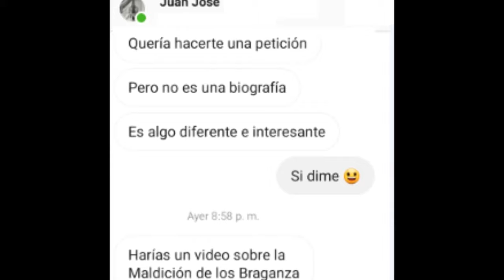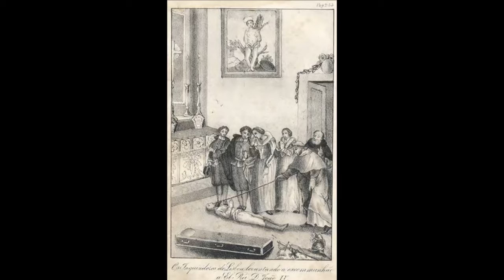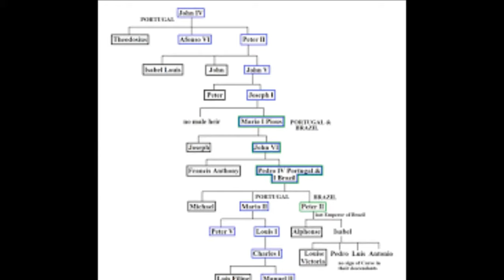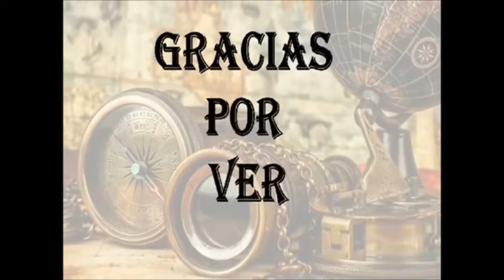La Maldición de los Braganzas (Historia- Explicación)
Sobre el vídeo:
La maldición de las Braganzas es aquella que se cree afecto la Casa de Braganza , que gobernó el Reino de Portugal y los territorios que pertenecieron a la corona portuguesa. La maldición consiste de perder a los primogénitos varones de los monarcas provocando así que nunca lleguen a reinar .